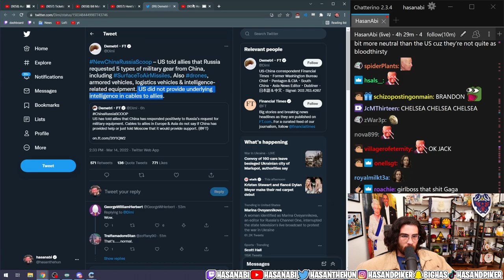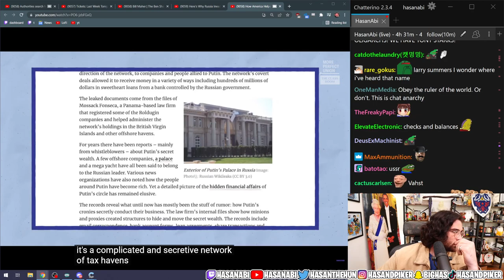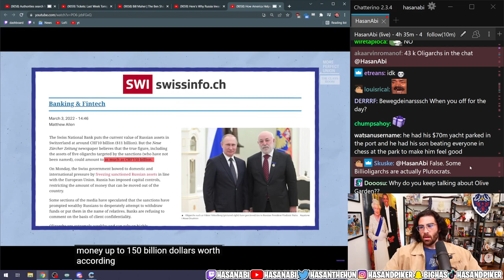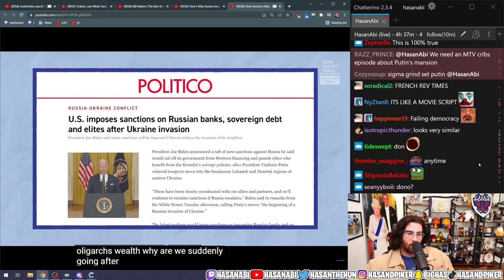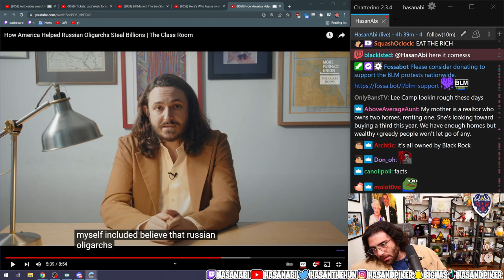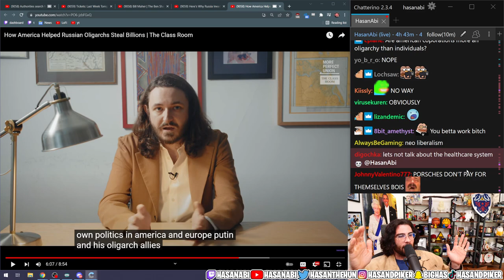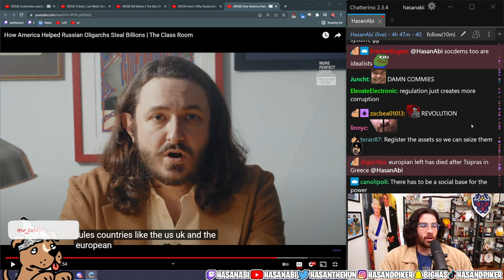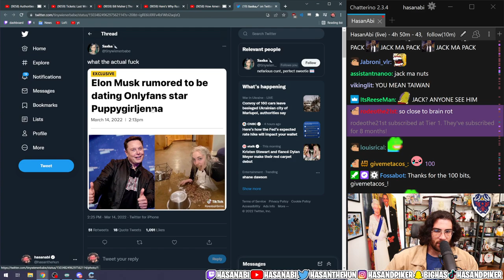HasanAbi REACTS to How America Helped Russian Oligarchs Steal Billions │ YT Reacts